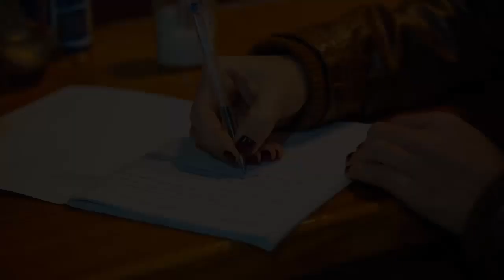Κρατική καταστολή και τρομοκρατία -Γιάννης Ανδρουλιδάκης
Φωτογραφίες-ερωτήσεις-βίντεο: Άγγελος Καλοδούκας
Στη χθεσινή μαζική πορεία για την 41η επέτειο από την εξέγερση του Πολυτεχνείου είδαμε το πραγματικό πρόσωπο της δικομματικής μνημονιακής κυβέρνησης. Αστυνομοκρατία και ανεξέλικτη δράση ΜΑΤ και των τραμπούκων της ΔΙΑΣ. Το κέντρο της Αθήνας μετατράπηκε σε κατεχόμενη ζώνη. Η αποθέωση βέβαια ήταν η εντελώς απρόκλητη δολοφονική επίθεση των ΜΑΤ στο ύψος του Χίλτον στα μπλοκ της αναρχοσυνδικαλιστικής πρωτοβουλίας Ροσινάντε και των αντιεξουσιαστών. Η επίθεση ήταν τόσο βίαιη που κινδύνεψε να χαθούν ζωές νεαρών ανθρώπων. Ταυτόχρονα είχαμε και νέο όργιο αστυνομικής βίας και τρομοκρατίας (εξίσου απρόκλητης) τη νύχτα στα Εξάρχεια.
Για το χτεσινό όργιο αστυνομικής βίας και παρανομίας δόθηκε, σήμερα Τρίτη 18/11, συνέντευξη Τύπου στο Στέκι Μεταναστών. Το left ήταν εκεί και ο Άγγελος Καλοδούκας πήρε μια μικρή δήλωση από τον παραβρισκόμενο εκεί Βαγγέλη Διαμαντόπουλο, βουλευτή ΣΥΡΙΖΑ, νομού Καστοριάς.
Στο φακό του left μας μίλησε και ο Νίκος Γιαννόπουλος, από το Δίκτυο για τα Πολιτικά και Κοινωνικά Δικαιώματα.
Τέλος πήραμε μια μικρή συνέντευξη από τον Γιάννη Ανδρουλιδάκη, δημοσιογράφο, μέλος της αναρχοσυνδικαλιστικής πρωτοβουλίας Ροσινάντε, που χτες ήταν στην περιφρούρηση. Δείτε την πραγματικά συγκλονιστική του περιγραφή της βάρβαρης αγριότητας των πάνοπλων ΜΑΤ εναντίον άοπλων και ειρηνικών διαδηλωτών.